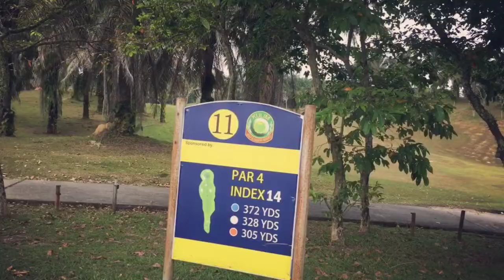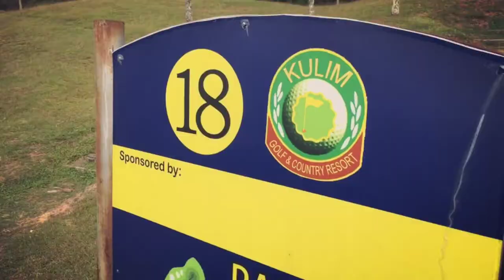Golf: KGCR (Malaysia) by DJI Osmo 2 + Iphone 6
Some random golfing for fun.

Course: Kulim Golf Country Resort (Malaysia)
By: DJI Osmo 2 + Iphone 6
Golfers: Julian, Christopher

** and a lucky day for 4 birdies!!